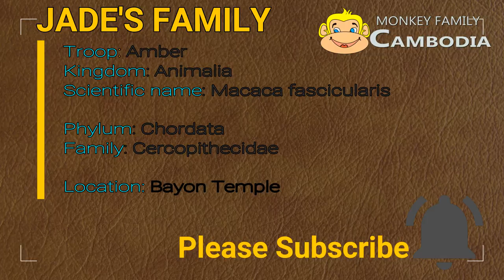Poor Julina Cries Loudly For Food Cuz Not A Lot of Tourists To Give Her Food In This Season.